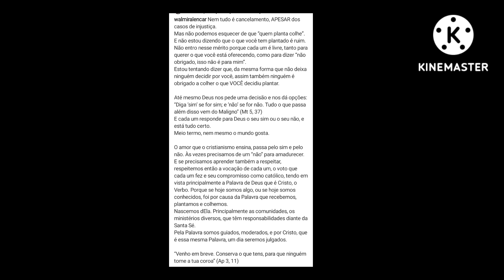SHOW DE CANTOR CATÓLICO E CANCELADO POR ELE SER GAY ? MINHA ANALISE